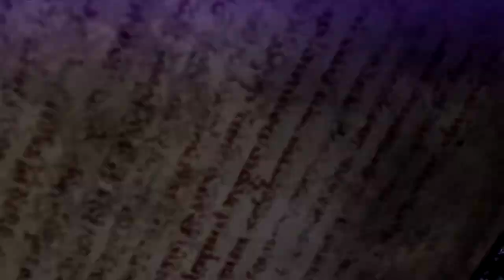Let's Play Bayonetta 2 | Part 9 | The Gates of Hell (Nintendo Switch) w/Costume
Let's Play Bayonetta 2 | Part 9 | The Gates of Hell | (Nintendo Switch)

Hey everyone! Welcome back to some more Bayonetta 2. In this video, we finally make to the entrance to Inferno, but some more trouble comes looking for us...